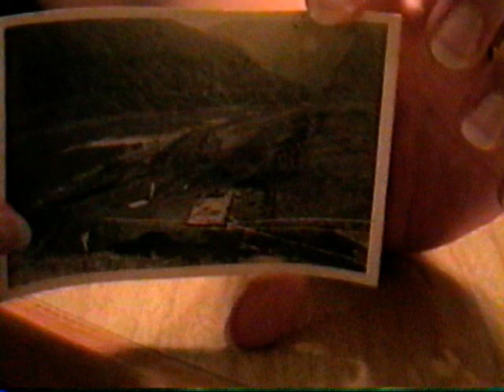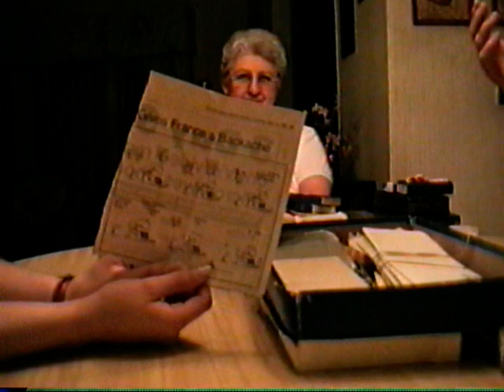DVD 124414 0